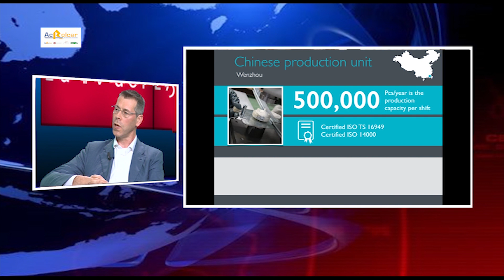Pole Position puntata 572 :: edizione serale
Puntata andata in onda il 23/10/2018 h. 20:00 su Canale Italia 124
Con: AC ROLCAR

Ha presentato: Martina Villanova
Dagli studi televisivi di Cologno Monzese
Grazie a:
Canale Italia.